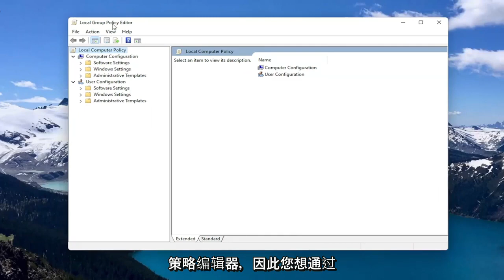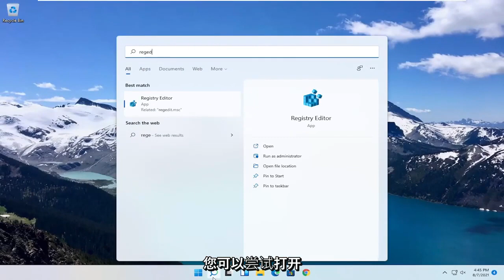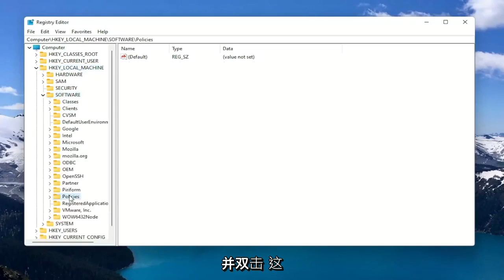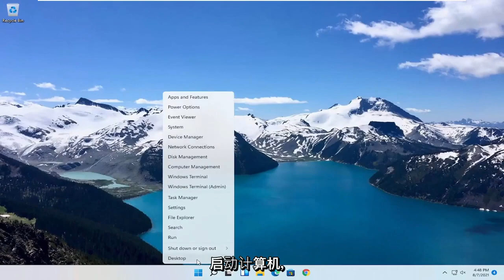如何在 Windows 11 中永久禁用或启用 Windows Defender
在 Windows 11 上，Microsoft Defender 防病毒是默认的反恶意软件解决方案，可保护您的计算机和文件免受有害病毒、勒索软件、间谍软件和其他形式的恶意软件和黑客的侵害。虽然它被认为是 PC 的最佳防病毒软件选项之一，但您可能仍会发现自己需要永久（或暂时）禁用保护。

例如，如果您出于个人原因不喜欢安全解决方案。您必须更改与防病毒程序冲突的系统设置。您正在设置无法连接到网络的自助服务终端设备，并且安全性不是问题。或者您是网络管理员，您必须在某些特定设备上遵守组织的政策。

尽管 Windows 11 不包含卸载 Microsoft Defender Antivirus 的选项，但仍然可以使用组策略或通过安装第三方解决方案来永久禁用该解决方案。或者，您也可以使用 Windows 安全应用程序暂时禁用防病毒程序。

Windows 11 有一个名为 Windows Defender 防火墙的内置防火墙。它可以很好地保护您的计算机免受外部威胁而不会造成太多麻烦，但在某些情况下它可能会妨碍您。如果您厌倦了处理连接问题，那么您可以关闭 Windows 11 防火墙并打开您的计算机连接到互联网。